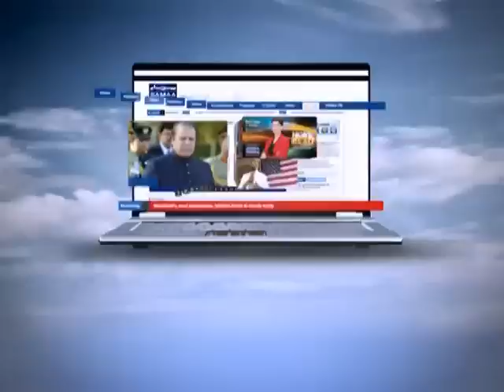Reema Show, August 21, 2011 SAMAA TV 3/3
Get ready to roll the red carpet as Pakistan's premier film actress, Reema, hosts her own show on SAMAA. Catch the glamorous diva's engaging and exclusive tête-à-tête with Pakistan's celebrity glitterati ranging from politics and sports to entertainment. Fresh: Sunday at 7:05PM. Repeat: Monday at 4:05AM  and Saturday 04:05 PM. Follow The Reema Show on Facebook,